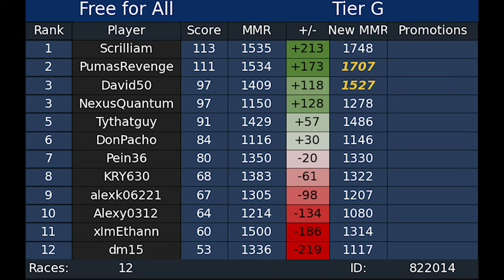THE BEST FREE FOR ALL IVE PLAYED Competitive Mario Kart 8 Deluxe